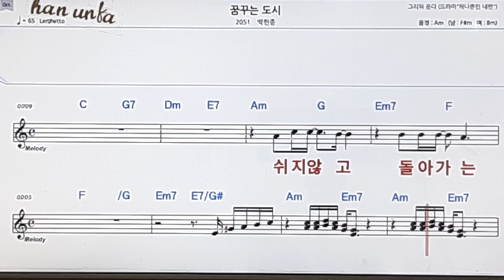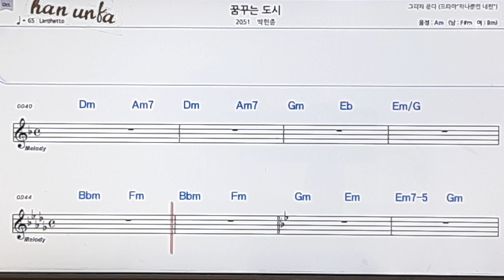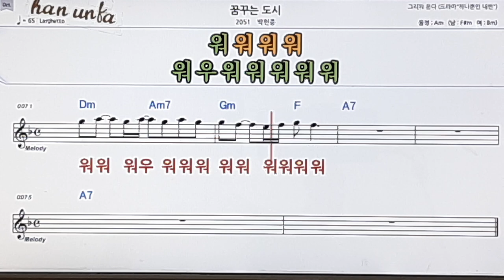꿈꾸는 도시/박현종👍노래 반주, 코드 악보,가라오케💋Karaoke*Sheet Music*Chord*MR